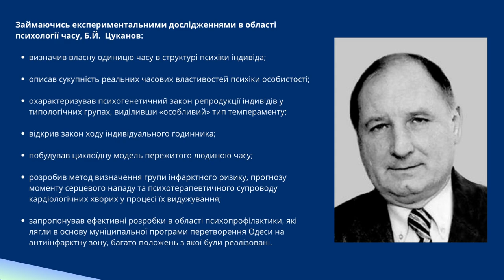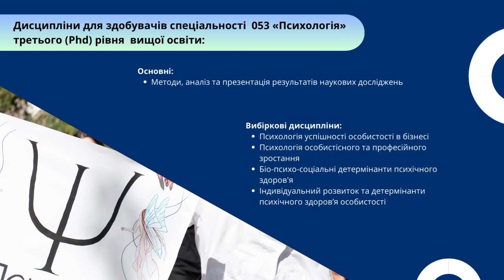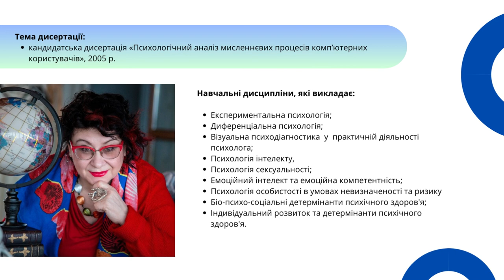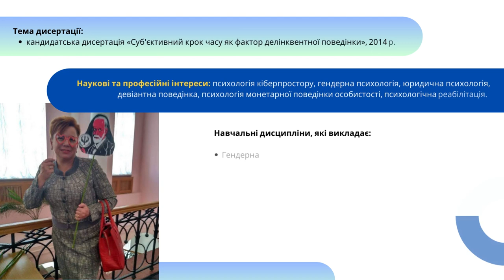Презентація кафедри диференціальної і спеціальної психології